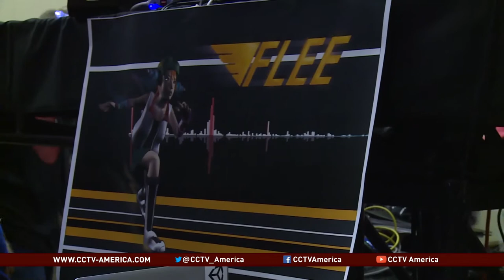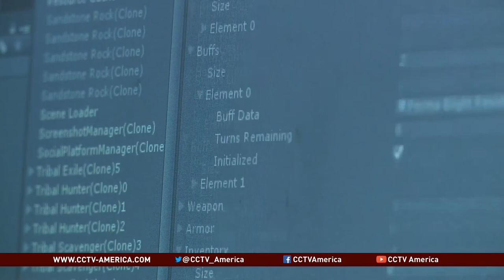Canada's Video Game Vanguard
Kristiaan Yeo reports from Toronto where tax breaks could mean trouble for small-time "indie" game developers and start-ups.